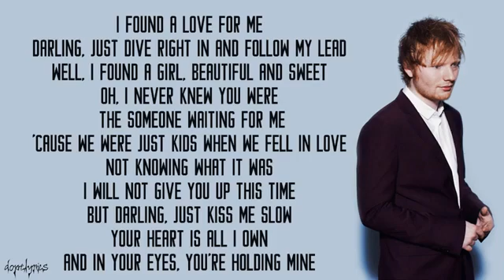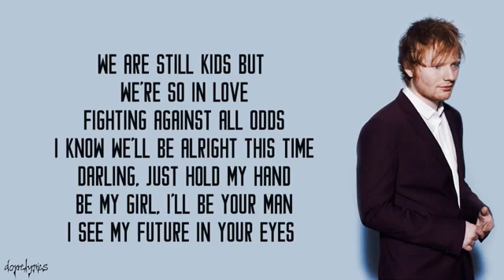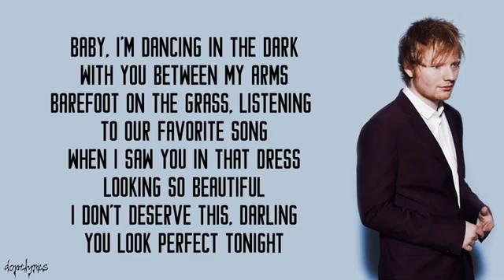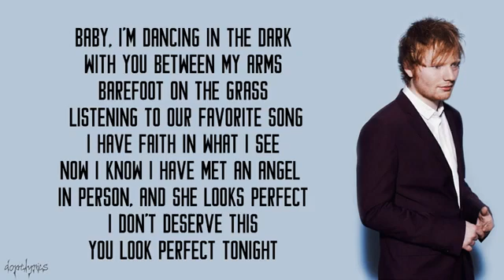Perfect Ed Sheeran Lyrical video